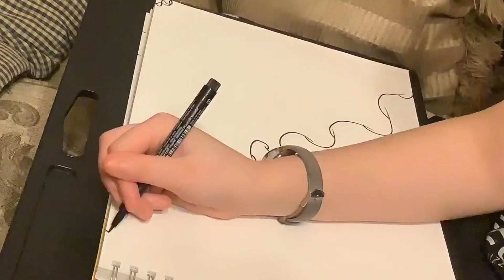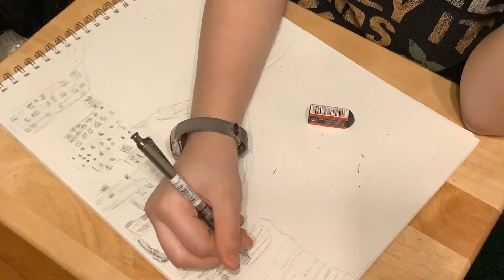10 Random Doodles (Geometric)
In this video I doodle.

If you have any questions, advice, or would like to buy some of my art, email me at (Start your email with "Dear Eclectic Painting) or message me on Facebook or Instagram.

You can find more content on Facebook, Instagram, and Pinterest